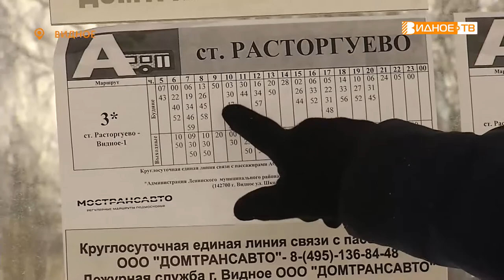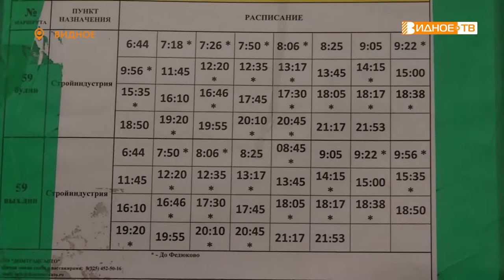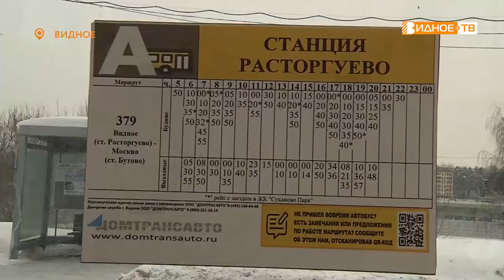ДЕЖУРНЫЙ ПО РАЙОНУ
С января этого года большинство автобусных маршрутов в Видном обслуживает компания «Домтрансавто». Скажем прямо: с первых дней у жителей было много претензий к перевозчику – автобусы старые и часто ломаются, водители оплату по карте принимать не хотят, расписание не соблюдается. Правда, в последние дни жалоб стало значительно меньше.